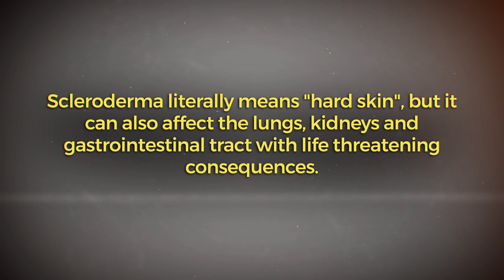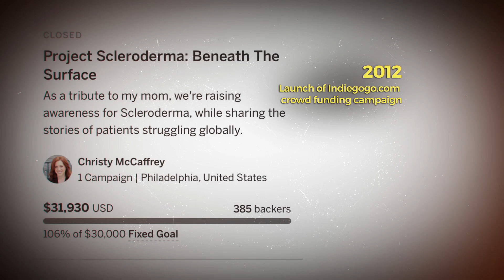The Evolution of Project Scleroderma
June 29th is World Scleroderma Day. In honor of this we are taking a look back at Project Scleroderma's journey over the past decade.

This passionate mission for awareness started in honor of founder Christy McCaffrey's mother who lost her battle to scleroderma in 2009. Since then Project Scleroderma has gone on to create over 40 videos for scleroderma awareness and patient support and our team remains committed to this mission as we move forward in hopes to one day see a cure.

Thank you to all who have supported our efforts over the years!